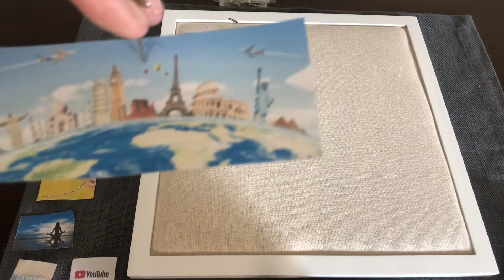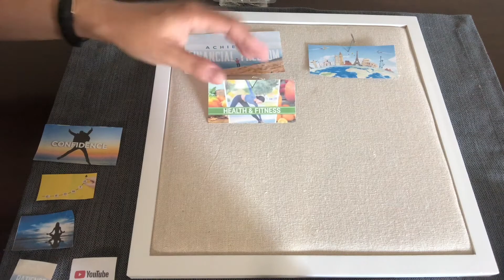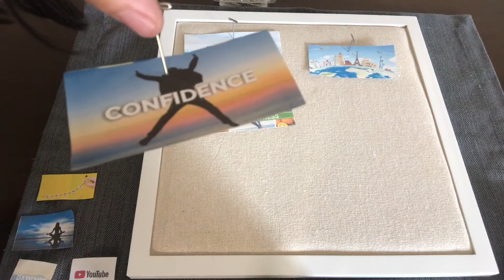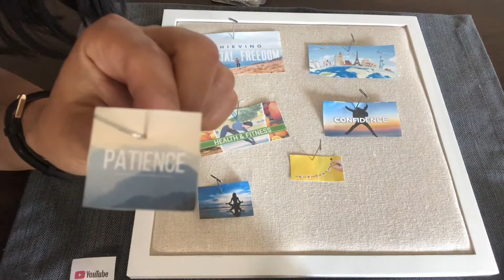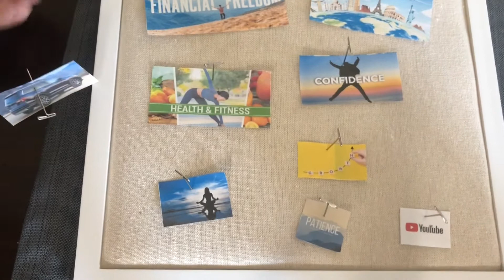My 2020 Vision Board | Using the Law of Attraction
Check out what I have on my Vision Board for 2020 and how to use the law of attraction.
RIP to Kobe And Gigi Bryant, and the 7 other beautiful souls that lost their lives in this tragic accident. My heart goes out to the families. I can only hope that this tragic loss can bring up new policies within helicopters such as having a black box or some kind of recording device and every helicopter also be equipped with Terrain Avoidance Warning System. 💛💜

Hey there, I’m Dez, welcome! I’m a stay at home mom of 3 kids 4 years old and under. Check back for weekly uploads. If you’re looking for workout videos, cleaning and organizing, and everything in between I got you covered.
Amazon Store